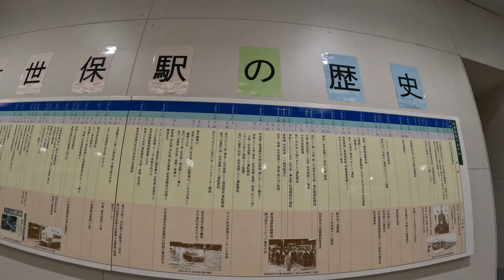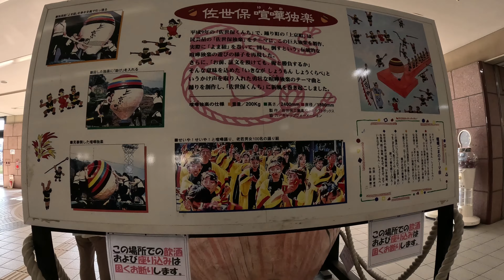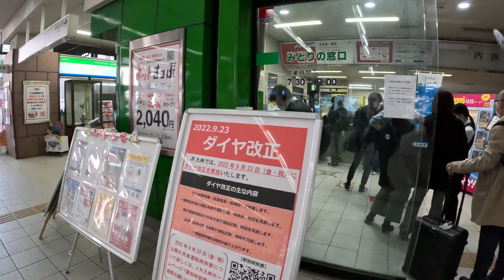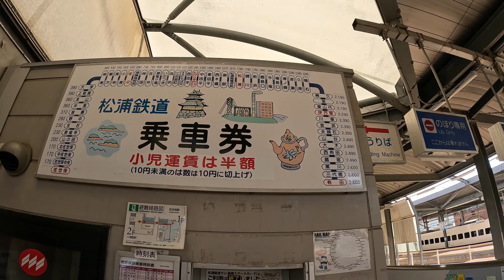駅探訪シリーズ89 JR佐世保線 佐世保駅 Station Inquiry Series89 JR Sasebo Line Sasebo Station, Nagasaki, Japan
各地の駅を探訪するシリーズの89作目です。今回は長崎県佐世保市にあるJR佐世保線・松浦鉄道 佐世保駅を訪問しています。
駅構内で佐世保～博多 九州ネット早得３ 2,040円と書かれた大きな広告板が目に付きますね。破格の価格なので気になって調べてみたら、佐世保～博多の高速バスの往復割引料金の片道分よりも若干安く設定されているんですね。バスとの間で熾烈な客の奪い合いをやっているのでしょうか？